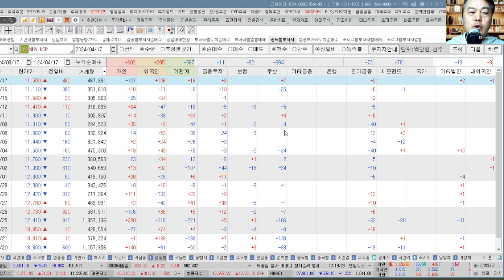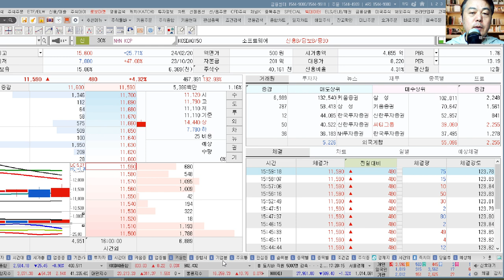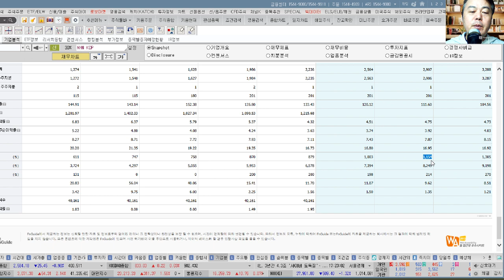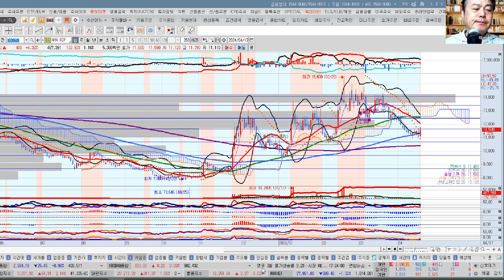NHN KCP(060250) 추수기(추수) 전문가 종목 분석